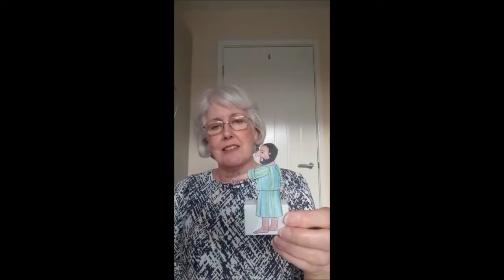210131 Sunday Club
Lindsay teaches about the raising of Jairus's daughter